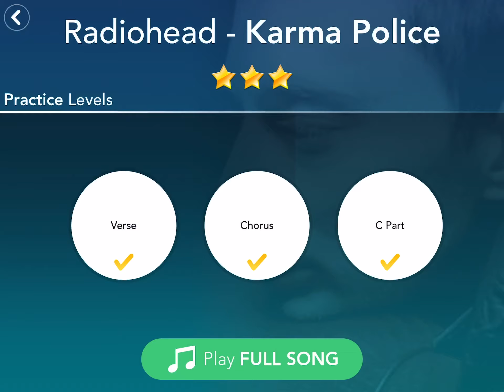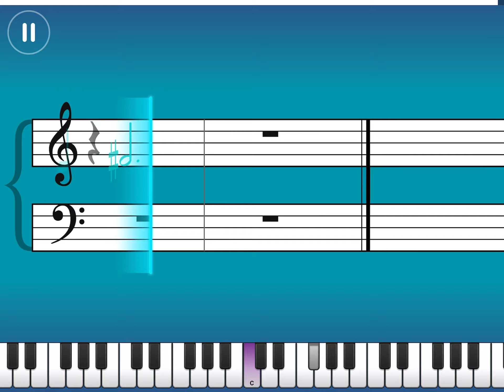Karma police by Radiohead |Intermediate III|Simply Piano Tutorial